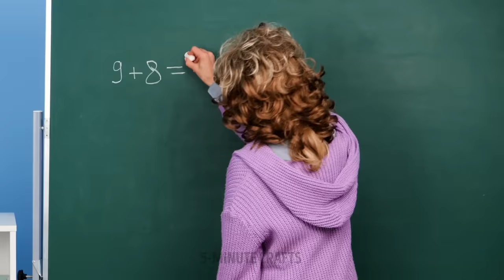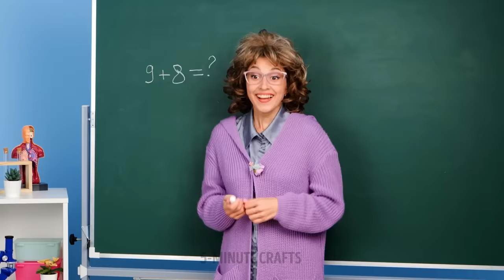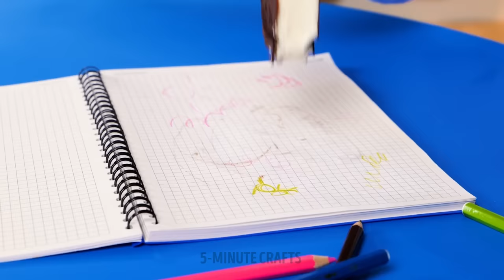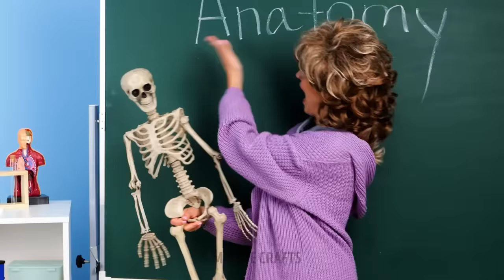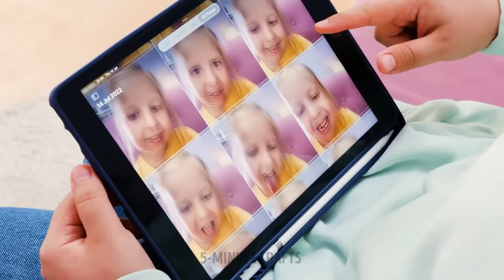I TRIED THESE HACKS AND GADGETS FOR SMART PARENTS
Hey smart moms and dads!
Sometimes being a parent can be very difficult. To make your life easier, we have prepared this wonderful video in which we have collected cool life hacks and necessary gadgets for you and your children. For example, if your child urgently needed to use the toilet during a road trip. We will show which gadget can solve this problem. You will find out how to make unusual paints. We will show you a cool tutorial on how to make edible paints! Yes, it is possible. Take an ice cube tray, put colorful candies in each cell, add some water, insert popsicle sticks and freeze. Voila! Your child will be amazed!

TIMESTAMPS:

00:19 DIY laptop
03:14 Edible paintings
11:07 Awesome anatomy craft
13:00 Delicious constructor